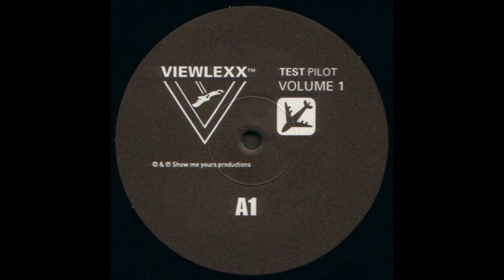I-F - Shadow Of The Clown [1996]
I-f / Jungian Archetype ‎– Test Pilot Volume 1
Genre: Electronic
Style: Electro
Year: 1996